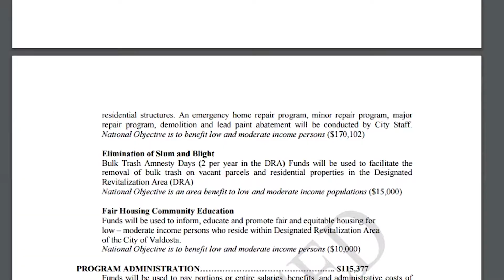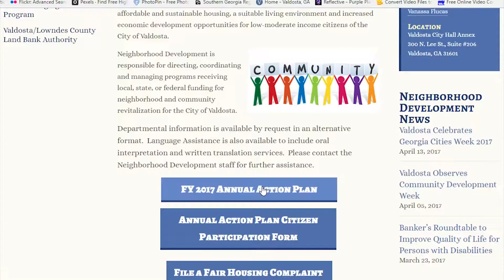Annual Action Plan